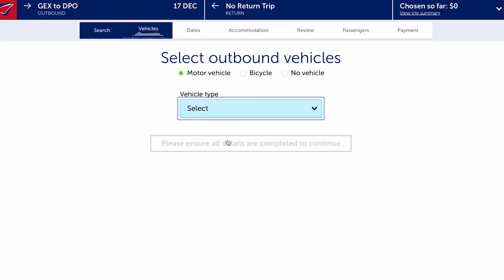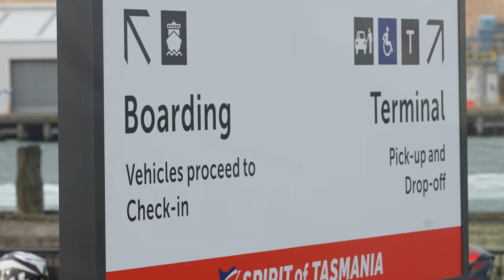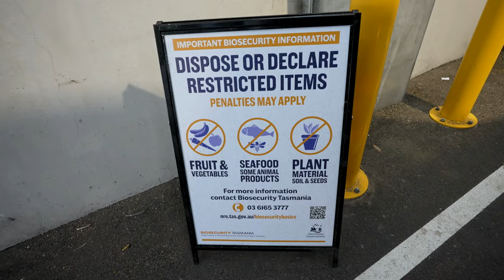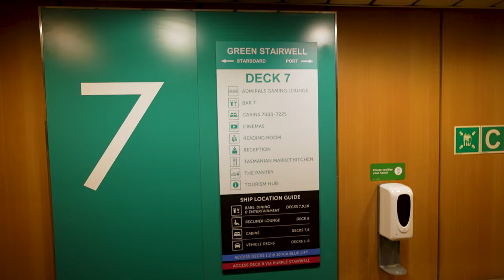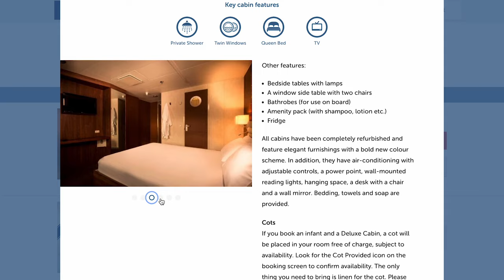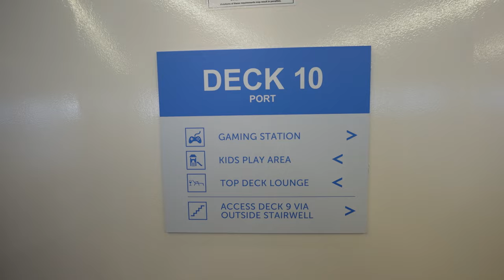OVERNIGHT FERRY TO TASMANIA (Spirit of Tasmania Ship & Cabin Tour)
In this video, we board the Spirit of Tasmania and give you a full Spirit of Tasmania tour. This ferry will take us all the way from Geelong, across the Bass straight, and into Devonport, Tasmania.

We are incredibly excited for this Spirit of Tasmania crossing and to get into Tasmania. Where we'll use our limited time (and Kilometers) to explore as much of the state as we can!